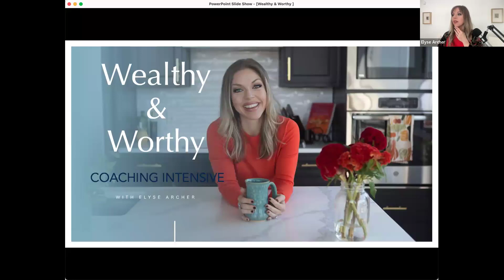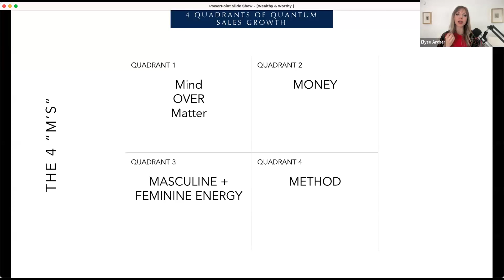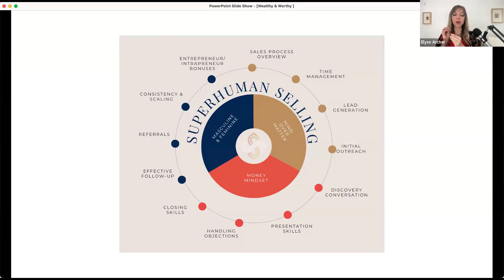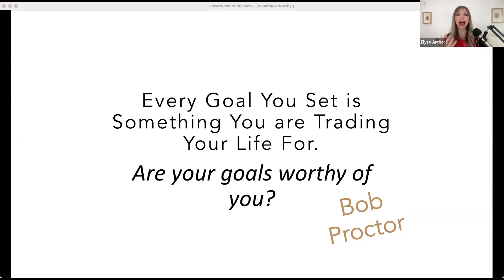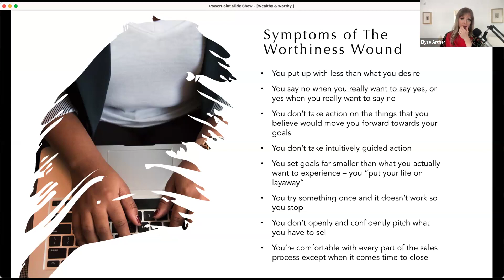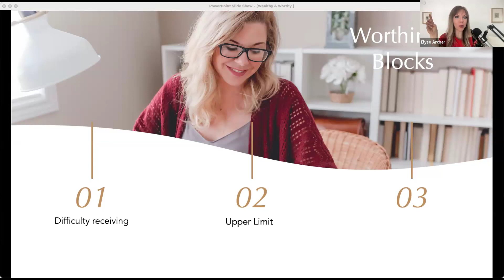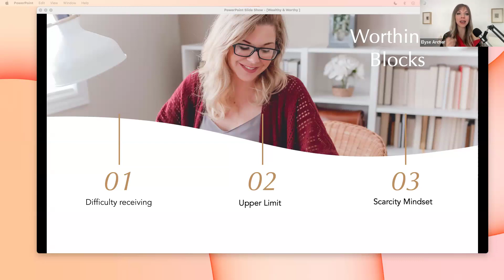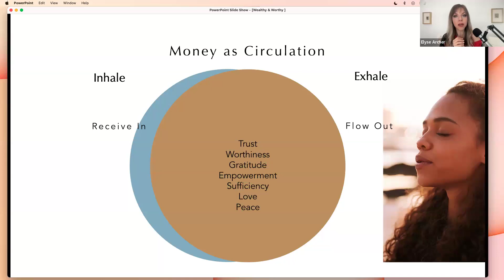Wealthy & Worthy Day 1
Last month we held a live masterclass for women looking to break through six figures and beyond this year, and as I read through their intakes one common theme stood out to me -

The women wanted far greater career, sales and financial success, but many of them struggled to feel worthy of the level of success they desire.

The limiting belief that we aren't worthy of more is pervasive and is indoctrinated very early in life for many of us.

Whether you learned unworthiness through a religious institution, societal programming or perhaps watching your parents struggle with their own sense of self-worth, this is a common challenge that we help the members of our community overcome, because it really is so true that

Your level of income will never exceed your level of self worth.

So after reading these women's intakes I felt called to make our March event all about stepping into a new level of worthiness in your life so that you can achieve the career and life goals you have with greater ease, confidence and expansion.

Tune in to day 1 of our incredible Wealthy & Worthy Event here!

Want to take the next step?  Here is how my team and I can help from here:

Are you a woman ready to hit $10K+/month?

Are you a woman already at six figures, who wants to scale to $50K months?

Want to connect about having me speak for your team or event, coming on your podcast, or something else?  Please fill out this form and someone from my team will be in touch soon!

5 Sales Scripts to Increase Your Closing Rate 50% or More

About Elyse:

Elyse Archer is the founder of She Sells, a coaching program and community for women in sales who are revolutionizing the way sales is done.  A thought leader whose insights have been featured in major media including Forbes and Inc, Elyse is passionate about empowering women to sell in a way that leverages their natural gifts, and helps them build wealth along the way.  She is an international keynote speaker and host of She Sells Radio, where she shares best practices from female entrepreneurs and sales professionals who have accomplished extraordinary goals.

Prior to founding She Sells, Elyse served as a Partner in an 8-figure international sales coaching organization, where she helped sales professionals achieve their goals.

Outside of She Sells Elyse is also a founding team member of Brand Builders Group, a personal branding strategy firm.  Her client list includes New York Times bestselling authors, top 100 podcast hosts, and 8 figure entrepreneurs, as well as leaders who are earlier in their journey and committed to scaling their influence, impact and income.